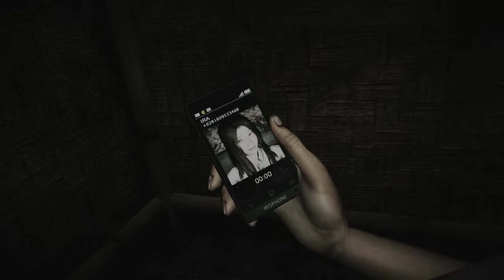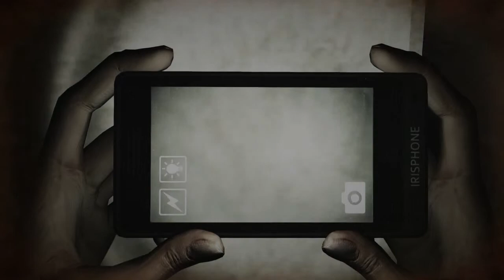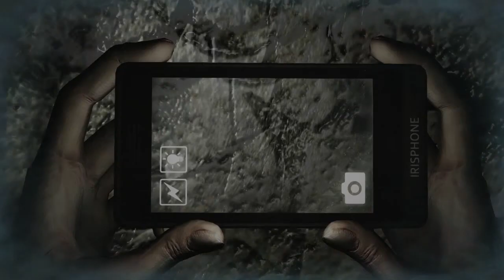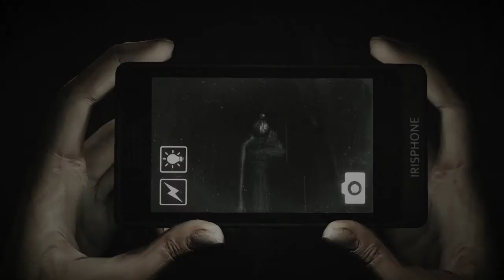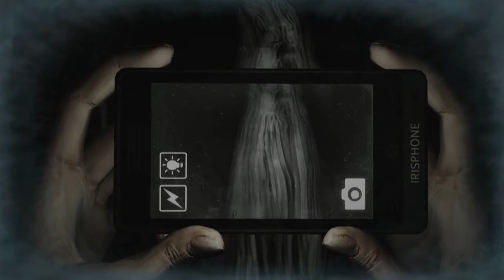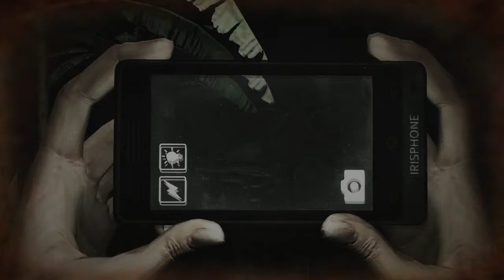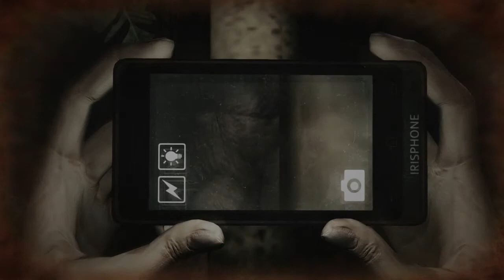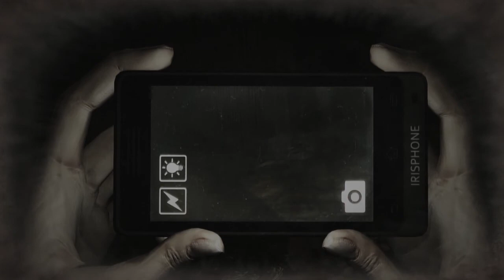GoP Pwnz DreadOut Demo | FUCK CANDLES!!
Adam and Tim venture forward into a dark mysterious world where their only defense against Ghosts, ghouls, hair, Adam being a puss, and a mysterious disembodied voice is. a phone? Really? A fucking camera phone?! Fuck that shit!!

To see Chris's other channel where he Tim and Adam have done crazy skits with their other friends

To see Adam rock out on the Bass, scream and do some weird random skits